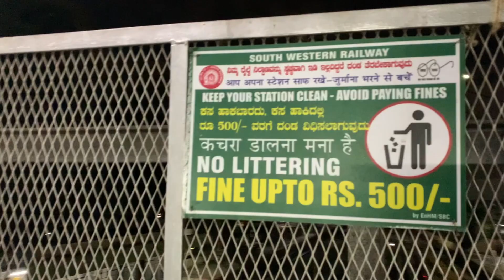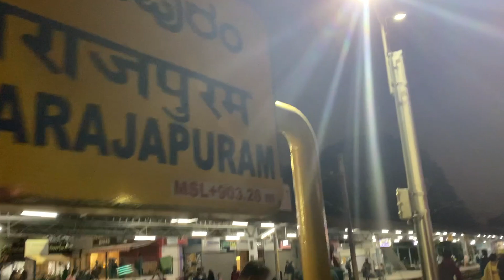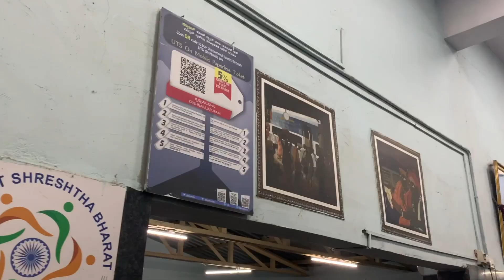Krishnarajapuram (KJM) Railway Station In Bangalore | In Hindi